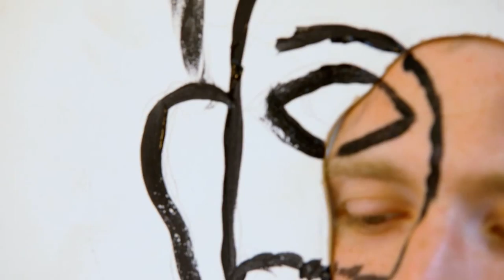CBBC: Art Ninja - Art Gallery Prank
Art Ninja hides in a gallery disguised as a painting so he can prank his friends! Will his friends notice the strange painting hanging on the wall?

70% of 7-12 year olds now go online most days in the week too. Unique browsers to the CBBC website currently stand at over 915,000 per week.